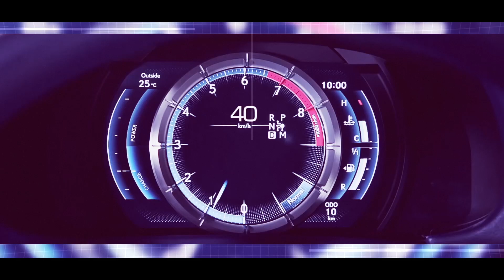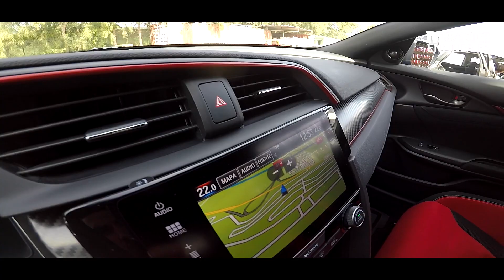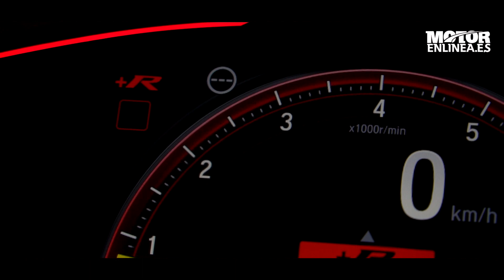Prueba Honda Civic Type R | Estilo Motor y Motorenlínea.es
Nos subimos al uno de los compactos más salvajemente deportivos del mercado en un trayecto que tiene como destino el Circuito de Maspalomas: el Honda Civic Type R. ¿Puede haber un mejor plan para el coche más rápido de su categoría?